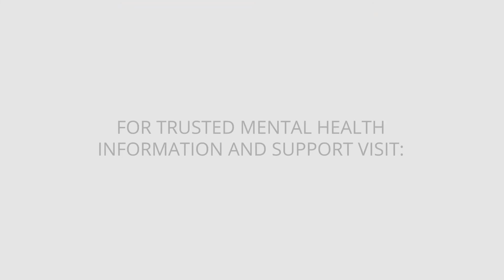Blankets Soothe My Anxiety | HealthyPlace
Do blankets really help anxiety? The definitely help TJ's. Take a look.

Blankets really help me manage my anxiety when I feel stressed out. Find out why blankets calm me down at HealthyPlace.